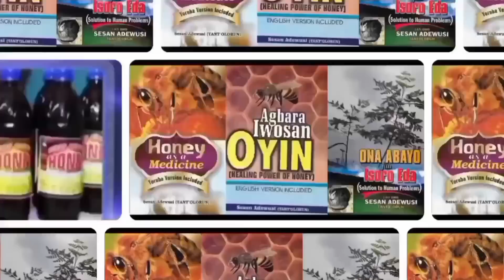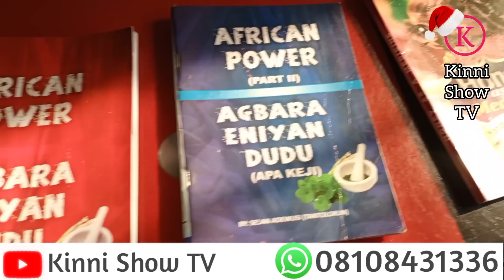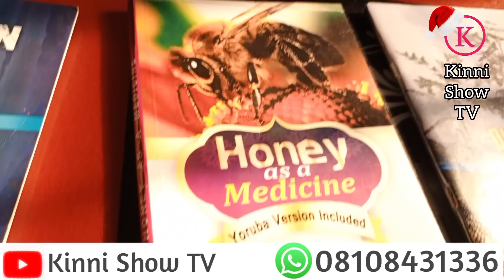DO THIS ON THE 31ST OF DECEMBER AND ENTER NEW YEAR WITH JOY AND HAPPINESS